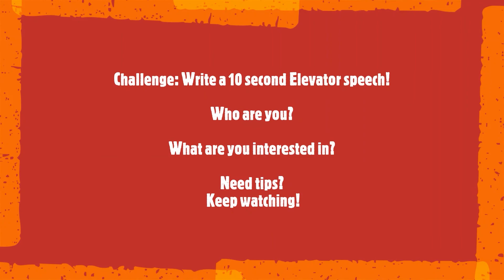Woman of the Week with Joy | YWCA Minneapolis Girls & Youth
YWCA Minneapolis Girls Inc. presents our Woman of the Week series! Each week we’ll feature a different local leader and learn about her career and ways that she is strong, smart and bold. This week, meet Joy Miciano, vice president at Zan Associates, a creative firm focused on community engagement and communications projects ranging from city planning to construction. Joy shares about her experience in the Peace Corps, the communications skills she uses in her everyday work and her advice to young women.

YWCA Minneapolis afterschool programs serve 1,200+ girls and youth each year, equipping them to be learners, leaders and creators of change so they graduate from high school ready for college and careers.